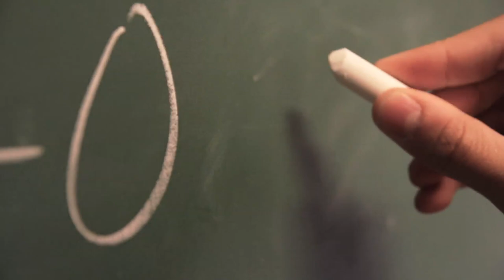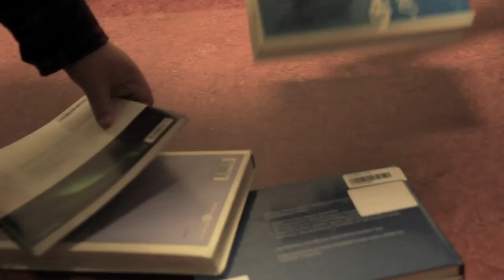Romeo & Romeo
NB! 360p hakker, se den i 720p!

Laget av Klas Solberg, Kristoffer Kvernhaug, Marius Christensen, Kristian Simenstad og Jonas Nyfløt.

Vi har ingen rettigheter på musikken.

Filmet med Canon 60D & GoPro HD Hero.
Klippet og redigert i Final Cut Pro og After Effects.